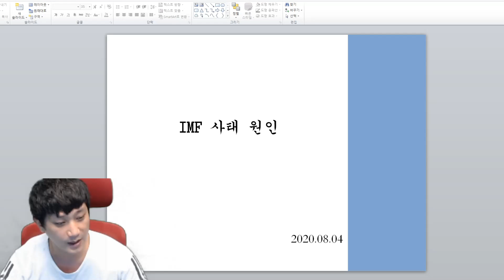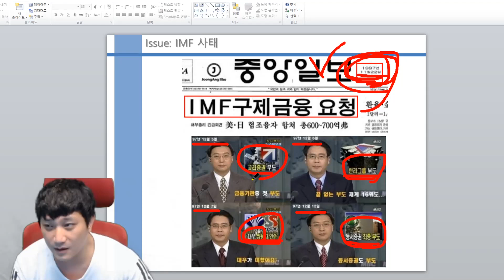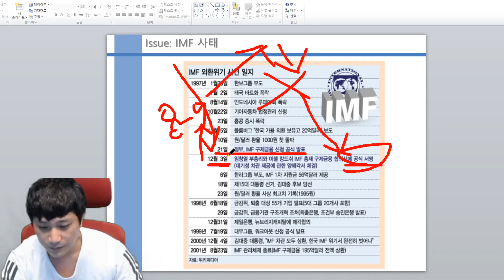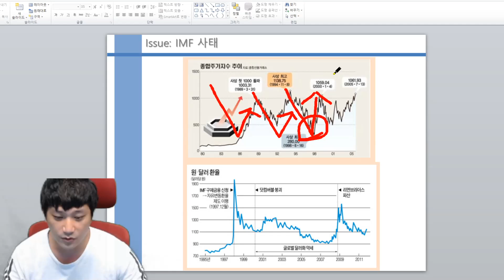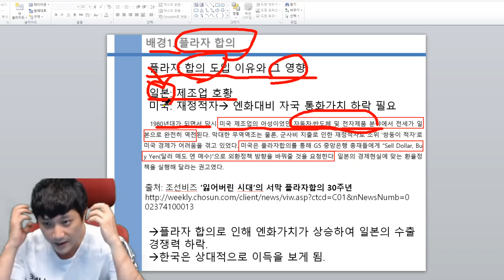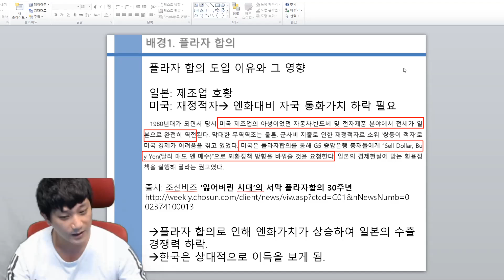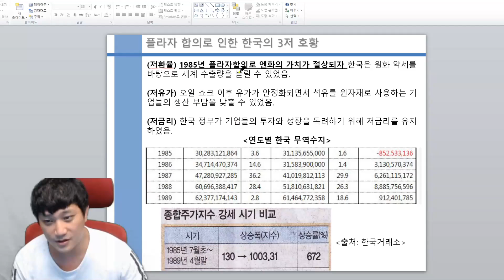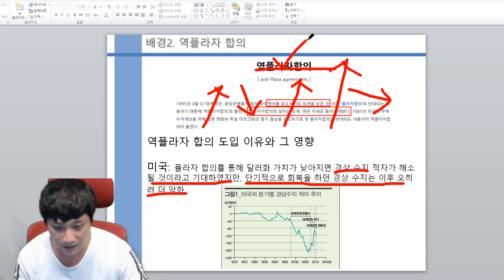IMF 1부: 한라그룹 부도.. 고려증권 부도.. 대우, 쌍용차 인수.. IMF는 왜 일어났을까 (feat. 플라자합의와 역플라자 합의)